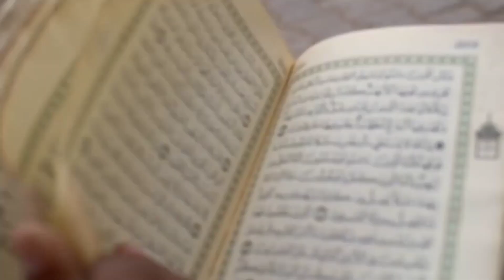आधा इंसान आधा जानवर आज तक आपने नहीं देखा होगा Must Watch this Video Aadha Insan Aadha Janwar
Like👍Comment_sher